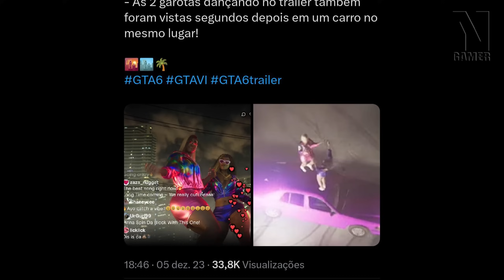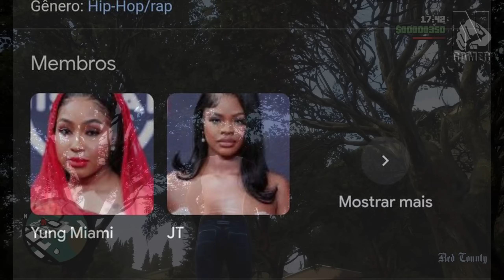Novos EASTER EGGS e DETALHES do TRAILER do GTA 6 / TLOU PARTE 2 Remastered Vale a pena ?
*Leia os comentários!